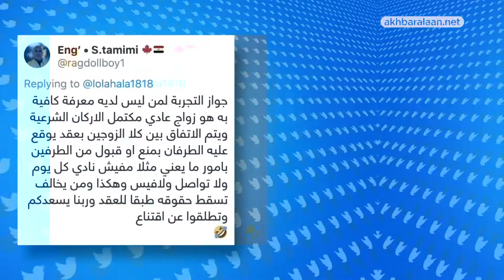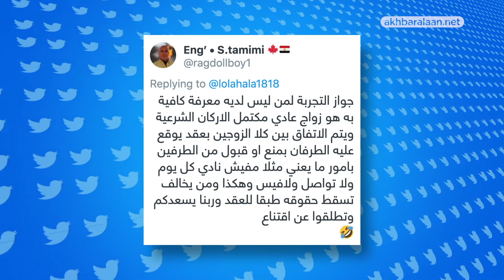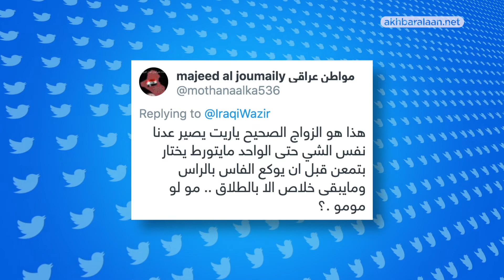تريندينغ الآن | زواج التجربة...بعد 3 سنوات زواج إما تمدد أو طلق!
زواج التجربة"..  مبادرة من محامٍ مصري مازالت تحدث الكثير من الجدل على السوشيل ميديا في بلدان عربية عديدة، وليس في مصر وحدها، وقد انقمست الآراء بين مؤيّد ورافض لها. التجربة ستكون لثلاث سنوات يختبر فيها الزوجان التزامهما بشروط العقد وما اتفقا عليه قبل الزواج، مثلاً كعمل الزوجة بعد الزواج أو خروج الزوج مع أصحابه... مواضيع متفق عليها تكون كقواعد يجب اتباعها، وفي حال مضي 3 سنوات ولم يلتزما بهذه القواعد، يقع الطلاق أو يختارا الاستمرار في الزواج من تجديد العقد، للأبد هذه المرة.